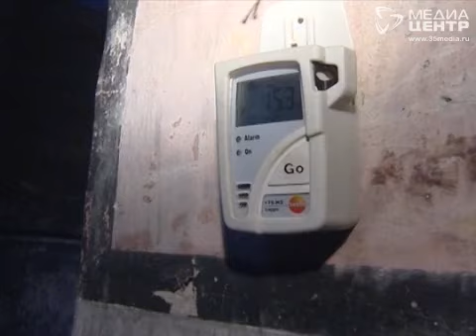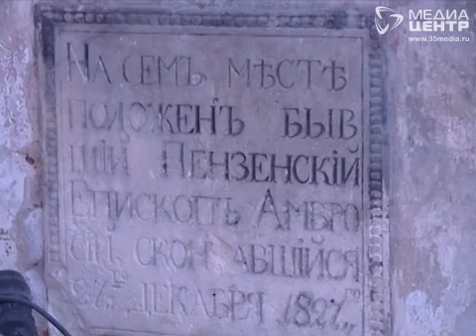НВ 110907 ЮЛИН КИРИЛЛОВ СЮЖЕТ